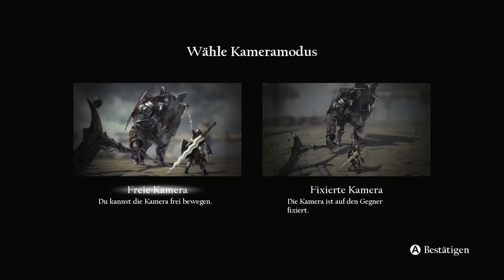Sinner: Sacrifice for Redemption - Lüsterne Chanel #1 Walkthrough deutsch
Sinner: Sacrifice for Redemption ist ein Bosskampf Action-RPG, in dem du dich 8 Bossen stellen musst. Zusätzlich gibt es noch einen Geheimen optionalen Boss. Die Bosse verkörpern jeweils auf eine der Todsünden. Um diese bestreiten zu können muss jedes Mal ein Opfer erbracht werden um dann so ordentlich Buße zu tun, nämlich sind die Bosse, in anbetracht dieser Opfer nicht ganz Fair und extrem abhängig von der KI. Fakt ist, Sinner ist ein knüppelhartes Spiel mit richtig, mit einem enormen Frustrationslevel. Aus diesem Grund versuche ich euch hier ein wenig durchs Spiel zu führen und euch einige Tipps für die Bosse zu geben.
Meine Ausrüstung:
Mikron: Rode M3
PC/ Laptop: Lenovo V17
Mein Schneidprogramm: Cyber Link Power Director 20
Mein Headset : Sennheiser SC 165
Meine Konsolen : Xbox Series X
Xbox One